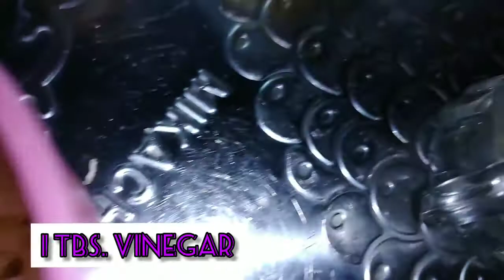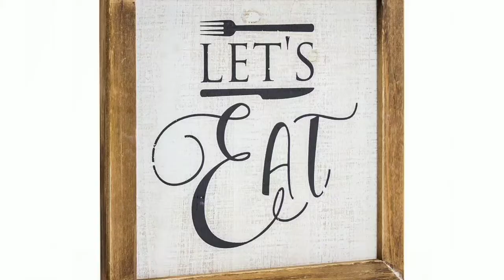Flavorful Cream Chicken.Re. #54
Ingredients:
700 grams chicken adobo cut
143 grams pickles relish
100 grams all purpose cream
30 grams evap. milk
1 tbs. Catsup
1 tbs. Fish sauce
30 grams water
Sat & pepper to taste
1 whole  minced garlic
1 whole minced onion
1 pc. Red bell pepper strips

Procedure:
While the stove is still off, put chicken in the casserole and
season with salt & pepper.
Mix & add garlic, onion & pickles.
Mix well & leave in the casserole for about 20 min.
to absorb the flavors.
Put on the stove after and add water to the chicken. When boiling put the all purpose cream.
Stir to avoid having lumps.
Put the evap milk and continue stirring.
Maintain low heat & add vinegar.
Put the fish sauce & catsup.
Stir again & simmer for 5 minutes.